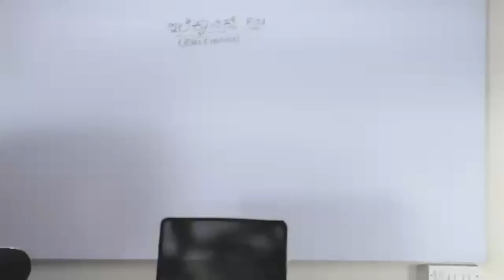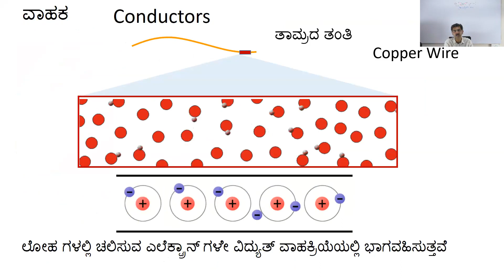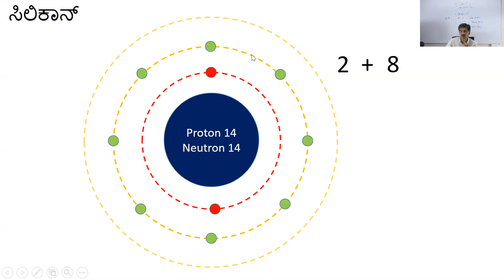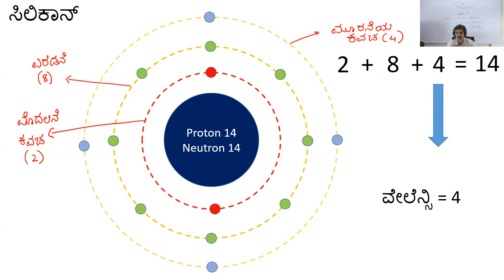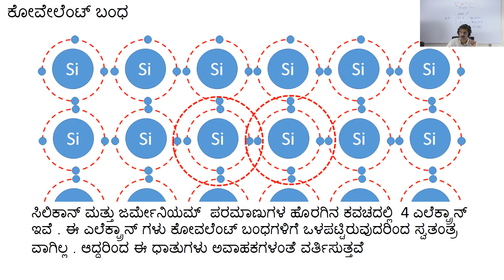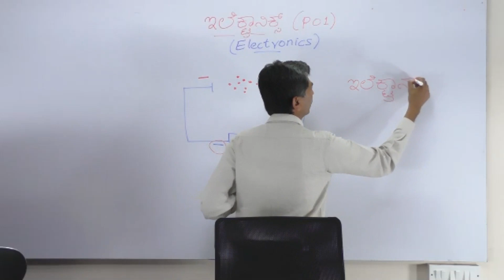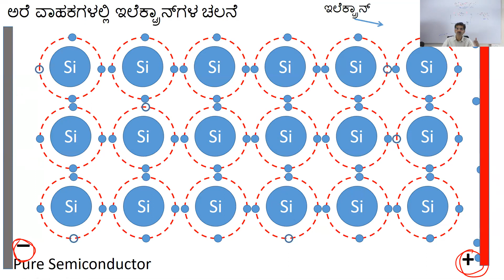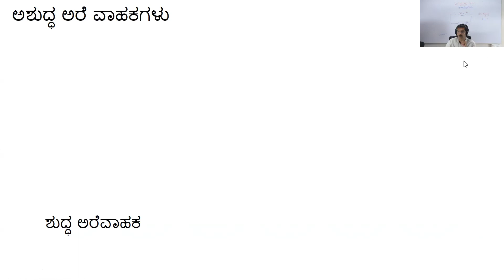Lecture session Science Semiconductors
CTD runs virtual classes for Government schools in different parts of India. These are samples of our virtual lectures. Our lectures are combined with demonstrations, visual aids and computer simulations to make learning effective.